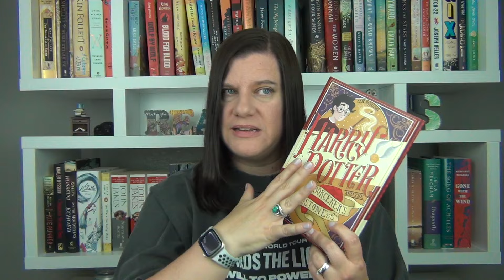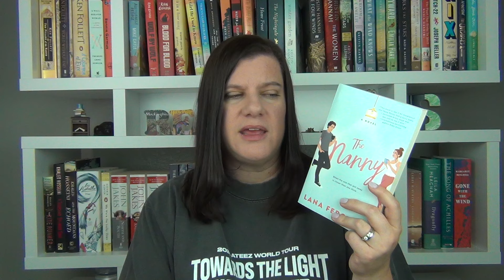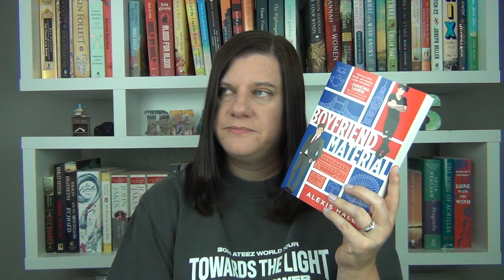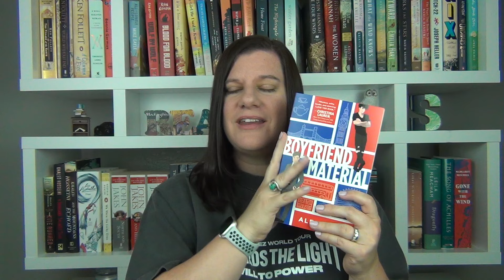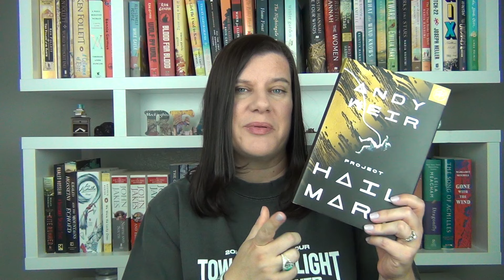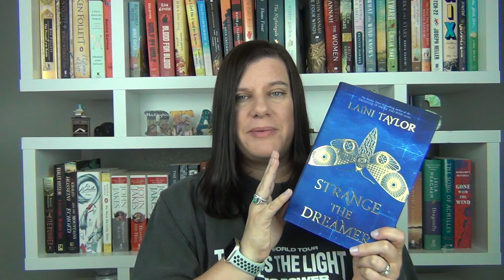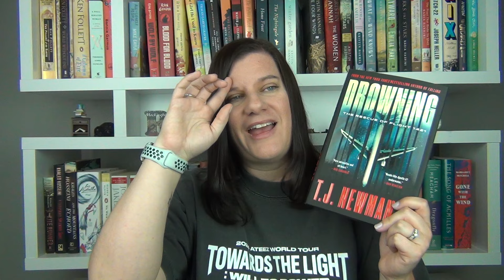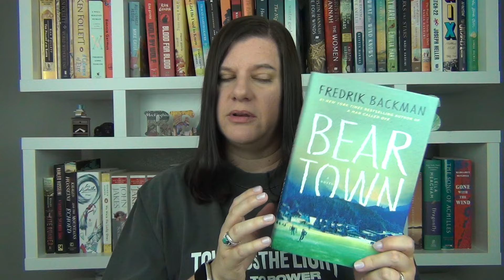Book and KPop Tag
Hey guys! Today I'm sharing a fun tag video that covers two things I love: books and Kpop! Enjoy!

Harry Potter series by JK Rowling

The Nanny by Lana Ferguson

Somewhere Beyond the Sea by TJ Klune

Boyfriend Material by Alexis Hall

A Far Wilder Magic by Allison Saft

Sawkill Girls by Claire Legrand

Project Hail Mary by Andy Weir

Fourth Wing by Rebecca Yarros

Gone Girl by Gillian Flynn

The Silent Patient by Alex Michaelides

A Flicker in the Dark by Stacy Willingham

Strange the Dreamer by Laini Taylor

Drowning by TJ Newman

Bear Town by Fredrik Backman

Amazon Wishlist

Check out my Pango Books page here for books I'm selling

Sign up for Libro.fm to listen to great audiobooks AND help support your favorite local bookstore.